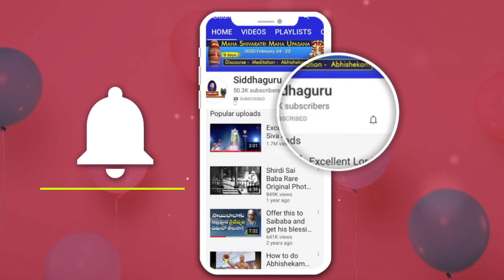సిద్ధగురు రక్షణ - భక్తుల ప్రతిస్పందన || DhanaLaxmi || Siddhaguru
siddhaguru protection and reaction from disciples.
siddhaguru has a divine power called Shaktipat, with which he transfers his divine energy to the surrendered.
Using this power he cures all problems of disciples.
Watch this video to know the experience of DhanaLaxmi .